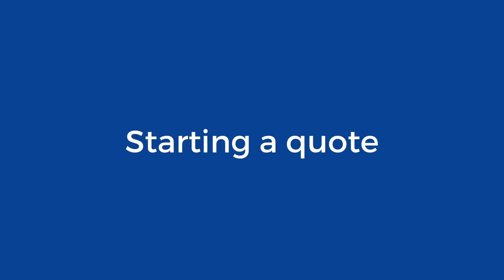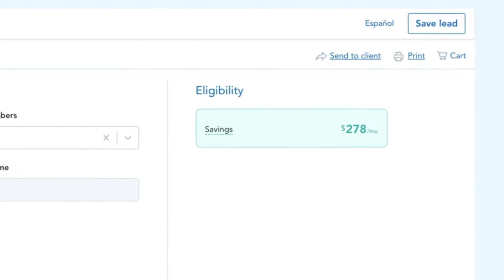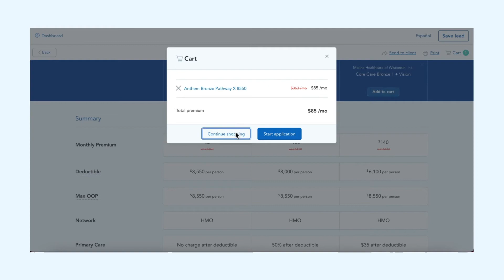How to run an ACA quote with a HealthSherpa for Agents account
In this video, we cover how ACA agents can quickly show clients their options and a ballpark of what an ACA plan may cost them.

Video Chapters:
0:00 Intro to quoting
0:34 Starting a quote
1:17 Filter and compare plan options
2:24 Share and save quotes
2:57 Try it out yourself!